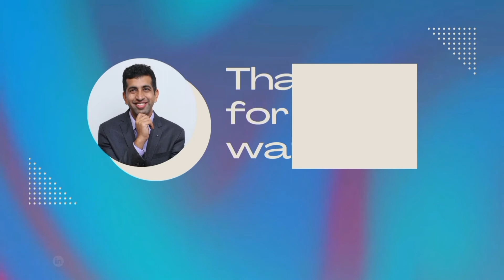Cyber Crime With Finance Is Possible?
What exactly is meant by the term "cybercrime" in the financial sector?
The act of acquiring financial benefit through profit-driven criminal conduct, such as identity fraud, ransomware attacks, email and internet fraud, and efforts to steal financial account, credit card, or other payment card information, is the definition of the act of cybercrime in finance.

Grab My course on Blockchain Technology for FREE today.
One of the best Courses on Blockchain explains why this technology is needed today more than EVER.

Dr Amit Dua is currently working as an Assistant professor in the Computer science department. He is the co-founder of Yushu Excellence Technologies Private Limited.

Amit is the co-author of the Amazon national best-selling books on "Machine Learning" and "Cybercrime and Cyber Hygiene".

He is the Principal Investigator for the various industrial-sponsored projects on Blockchain.

For slides, code and other help: Dr. Amit Dua can be reached at